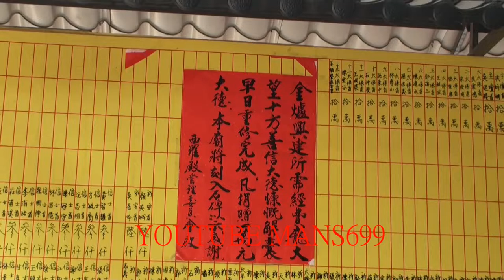2018 12 16台南市西羅殿公告~興建金爐需要經費請大家多多幫忙